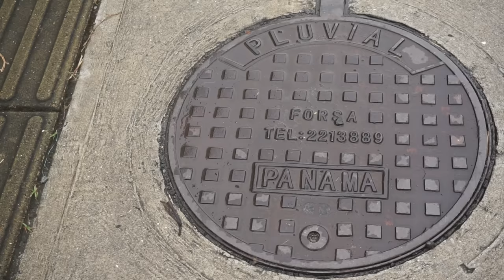Che ne sarà del nostro viaggio in van dall'Alaska all'Argentina?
Episodio 103: Grazie ad un incontro a sorpresa, visitiamo luoghi appena scoperti, non presenti nè sulle guide, nè sulle mappe di Panama. E' il momento di raccontarvi la decisione sul nostro viaggio dall'Alaska all'Argentina, che è cambiata rispetto ai nostri programmi iniziali.

👷🏻‍♂️👷🏻‍♀️I prodotti che abbiamo utilizzato per la camperizzazione sono qui:

con il codice NIRVAN5 sconto del 5% fino al 30 Giugno su tutti i prodotti DSTek